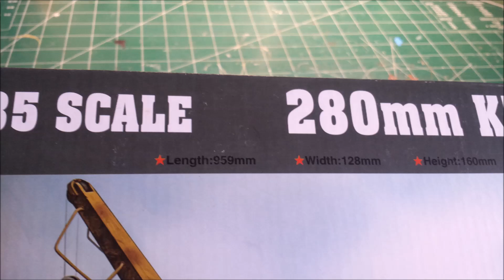Trumpeter 1/35 Leopold Railroad Gun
Just showing my build of this large kit.